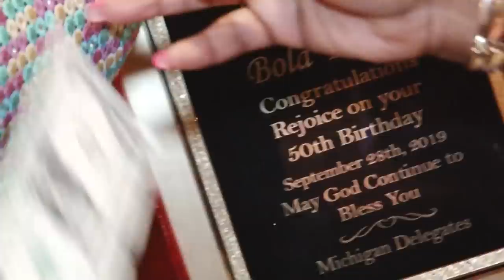Bola Yusuf 50th Birthday Saturday w/ Ayefele Band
50th Golden Jubilee Celebration